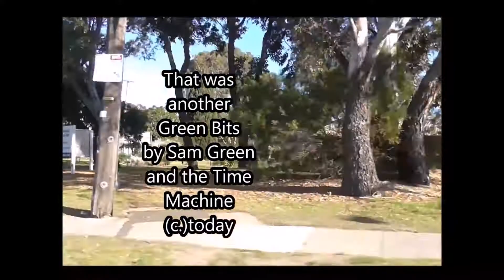green bits 112 by sam green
In my thought I can only dream, as expressing the dream within the dream.But thev expressions of green bits comes close. As the night reaches the morning dose of light. We call this if you look through the window, nice